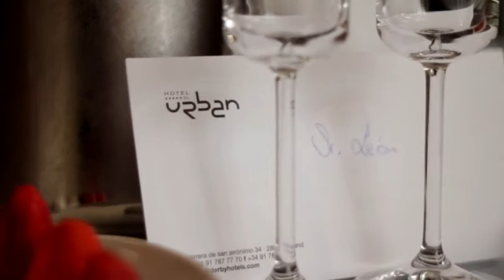Madrid | Hotel Urban Madrid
Sólo tienes que poner un pie dentro de él para saber que estás en un hotel distinto a cualquier otro.